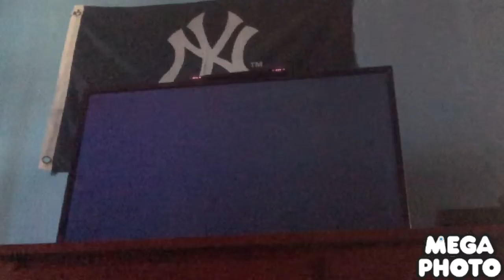Wii party match up Me Vs Mia